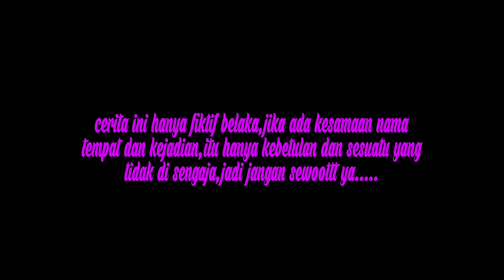BOCAH ANGEL NGURUSE || kampung Pantura || film pendek Indramayu